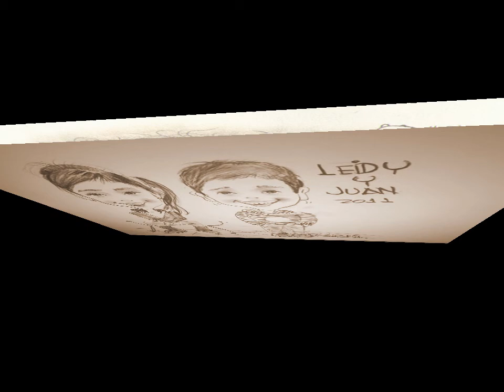El Cucarachero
Ser auténticos. Eso basta.